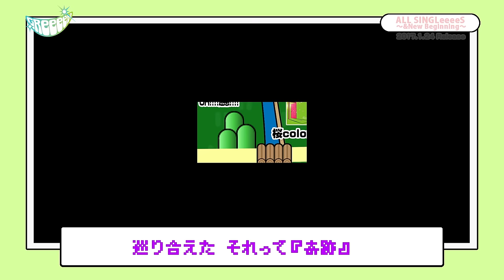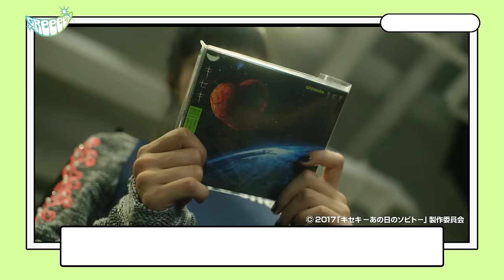GReeeeN 10周年の「キセキ」スペシャルビデオ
GReeeeNデビュー10周年記念日　2017年1月24日(火)
初のシングルコレクション「ALL SINGLeeeeS ～& New Beginning～」発売!!

2008年5月28日リリース。TBS系テレビドラマ『ROOKIES』の主題歌、オリコン1位獲得&配信ギネス記録を持つ大ヒット曲。今なおカラオケでも歌われ続ける「キセキ」をカラオケ風にアレンジ。またゲームのようにこれまでの10年の道のりを辿る映像にも注目。

GReeeeN　初のシングルコレクション「ALL SINGLeeeeS ～& New Beginning～」　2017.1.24発売
　・初回限定盤 (2CD+2DVD)　 UPCH-7222　￥4,200(税込)
　・通常盤 (2CD) 　 UPCH-2112/3　￥3,000(税込)

◆収録内容
【CD】
DISC 1
01. 道
02. HIGH G.K LOW ～ハジケロ～
03. 愛唄
04. 人
05. BE FREE
06. 涙空
07. 旅立ち
08. キセキ
09. 扉
10. 歩み
11. 刹那
12. 遥か
13. 花唄
14. ソラシド
15. 恋文 ～ラブレター～

DISC 2
01. ミセナイナミダハ、きっといつか
02. オレンジ
03. OH! 迷惑!
04. 雪の音
05. 桜color
06. イカロス
07. HEROES
08. 愛し君へ
09. 僕らの物語
10. 愛すべき明日、一瞬と一生を
11. SAKAMOTO
12. 夢
13. 始まりの唄
14. beautiful days
15. 暁の君に (Album ver.)
Bonus Track
16. ソビト

DISC 1
・道
・HIGH G.K LOW ～ハジケロ～
・愛唄
・人
・BE FREE
・涙空
・旅立ち
・キセキ
・扉
・歩み
・刹那
・遥か
・花唄
・ソラシド
・恋文 ～ラブレター～

DISC 2
・ミセナイナミダハ、きっといつか
・オレンジ
・OH! 迷惑!
・雪の音
・桜color
・イカロス
・HEROES
・愛し君へ
・僕らの物語
・愛すべき明日、一瞬と一生を
・SAKAMOTO
・夢
・始まりの唄 (完全版)
・beautiful days
・暁の君に
Bonus Video
・遠くの空 指さすんだ

◆映画「キセキ ―あの日のソビト―」2017年1月28日公開
出演：松坂桃李、菅田将暉、忽那汐里、平祐奈、横浜流星、成田凌、杉野遥亮、
早織、奥野瑛太、野間口徹/麻生祐未、小林薫
プロデューサー：小池賢太郎　　音楽プロデューサー：JIN